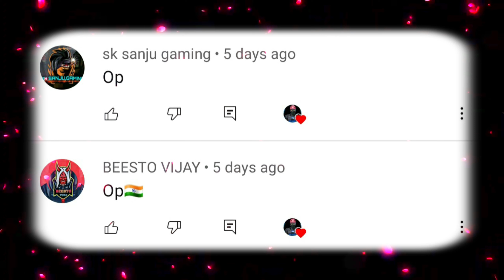#8 Upgraded Yamraj|| I am Raistar Fan Highlights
welcome Back another video

8Upgraded yamraj Highlights

DEVICE-SAMSUNG GALAXY M30S
RAM-6
STORAGE-128

3 FINGERS🙂

2-YAMRAJ YT😀

×Best player Yamraj yt (JOKE)😂

×CUSTOM KING YAMRAJ😂😂😂😂😂😂😂😂💔

 AVOID all

Such a whore
kicked by random player
edit such a whore
ffedit such a whore
yamrajff
Ffeditkicked
kickedbynoob
noobtopro

TotalGaming1v4,desigamers1v4,1v4gameplay,1v4bestcluthes,1v4squadwipe^^
b2k,vicenzo,freefireindiaofficial
freefireindonesia
1v4,1v2,3v4,4v4,Best One Tap Headshot,O.p highlights,[FF HIGHLIGHTS],Overpowershotsff,ffhighlights,bestffhighlights,onetapcluthes,o.phighlights,thecm,nayeemalam